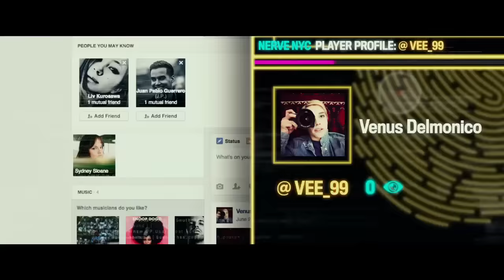Nerve Official Movie Trailer - Now Playing!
Watch the Official Trailer for Nerve - In Theatres July 27. Starring Emma Roberts, Dave Franco, Colson Baker, and Miles Heizer.

Industrious high school senior, Vee Delmonico [Emma Roberts], has had it with living life on the sidelines. When pressured by friends to join the popular online game Nerve, Vee decides to sign up for just one dare in what seems like harmless fun. But as she finds herself caught up in the thrill of the adrenaline-fueled competition partnered with a mysterious stranger [Dave Franco], the game begins to take a sinister turn with increasingly dangerous acts, leading her into a high stakes finale that will determine her entire future.